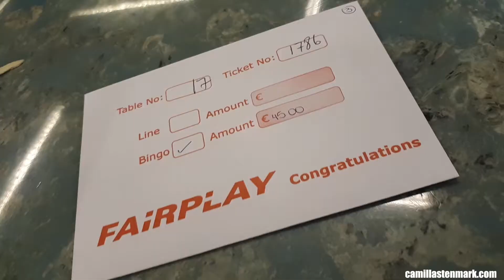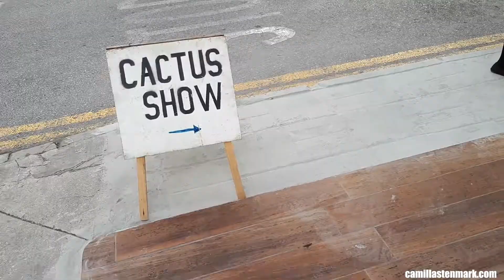This is too much fun, vlog week 43, 2017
Getting a Gopro session, thanks to my old team who got me a 360 camera for my iPhone and since I stopped using iPhone that very same day I swapped it to a GoPro
Playing Bingo in Bugibba with our new bingo pens and winning money.
Getting pumpkins and visiting a cactus show.
Going to CEG Blastzone to check out another eSports event

Great week